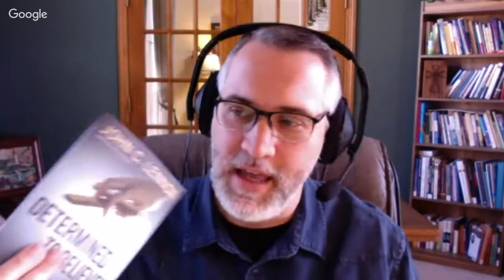The Fruits of the Spirit when Debating Calvinism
Leighton and Kevin (Kevlar the Christian rapper) discuss the fruits of the spirit when debating these difficult doctrines followed by some other hot button topics on soteriology...